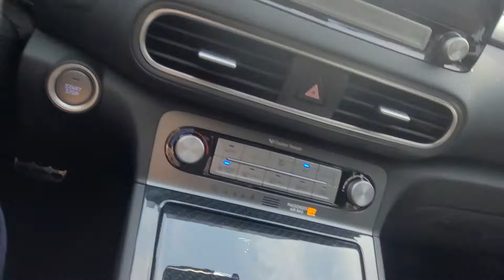현대코나 전기차 실내카본으로 꾸미다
코나 전기차 실내카본수전사

실내 내장제 표면에 카본무늬 표면처리 수전사 시공으로 꾸미기

-수전사아티스트(주)수리토장-
복원 (restore) レストア
표면처리 전문  WATER TRANSFER  Cheon An "SURITO" Expert PROSHOP
시공카톡문의 Kakaotalk (SNS) : wowmoto        hp: 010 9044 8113